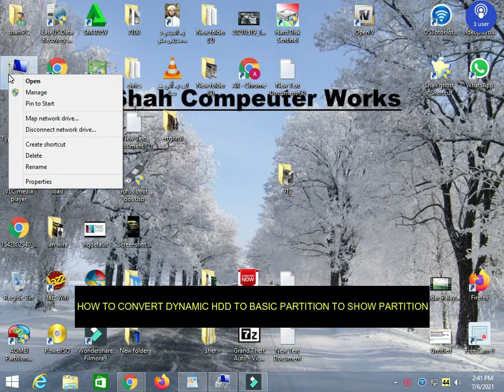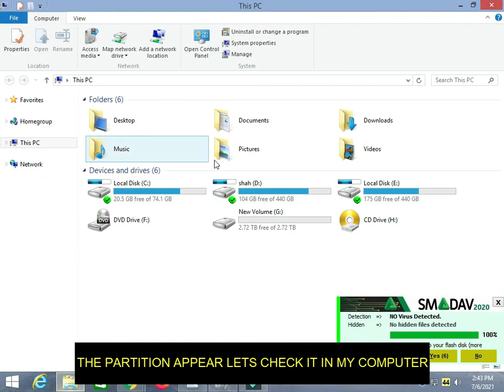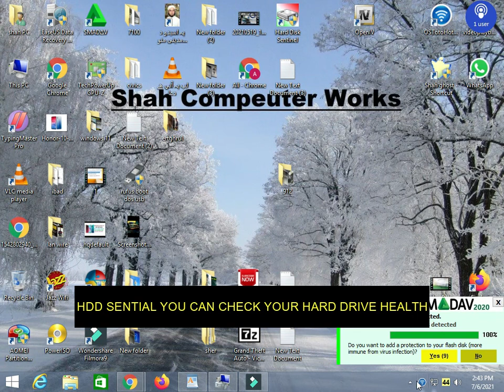Dynamic to Basic Partition Convert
here you can see how to convert dynamic to basic partition 3tb hdd
Shah computer works
Information ki Duniya
World of Information
Computer Tips & Tricks  Sale & Services. Learning, CCTV Camera etc.